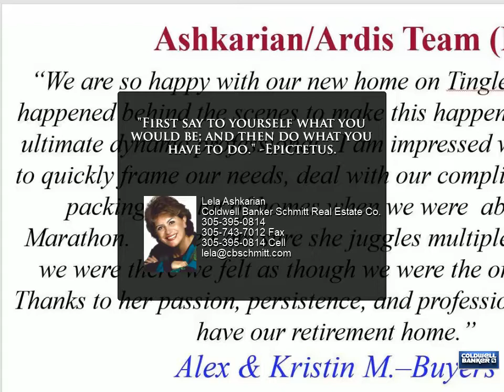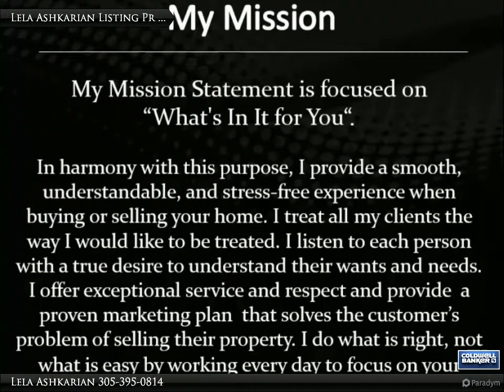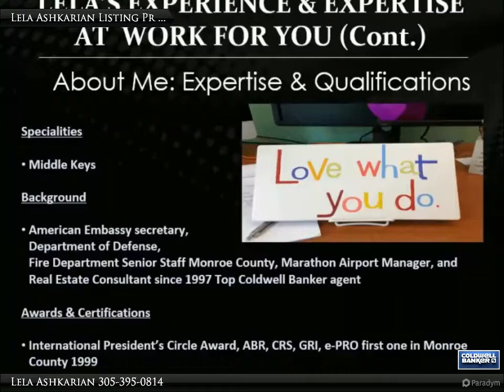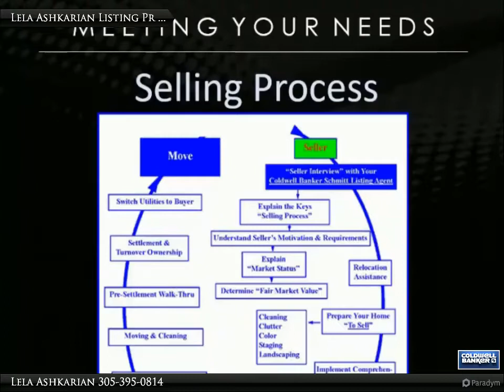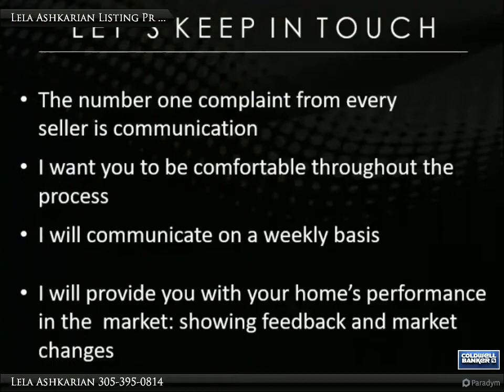The Joy is in the Process, not the Destination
Get an autographed copy
Lela Ashkarian/Author/Real Estate Agent
The Crossing, Living a Life Without Regret

The joy is in the process of the journey, not the destination. The goal is progress, not perfection. Linear thinking always dwells on money. Non-linear thinking emphasizes how I can serve the customer, how I can love what I am doing, how free I can feel, doing something different, being authentic, honoring myself, and honoring God. I don’t just depend on God to take care of everything. Rather, I’m continually moving, making things happen.

Mission Statement

My mission is to provide a smooth, understandable, and stress-free experience when helping someone buy or sell a home. I treat all of my clients the way I would like to be treated. I listen to each person with a true desire to understand his or her wants and needs, and I offer exceptional service and respect, which is what we all deserve and should expect from each other. I work every day to focus on my clients’ goals. I fully explain all options available in every situation, giving them the knowledge they need to make informed decisions. In exchange for this high level of service, I expect my clients to refer me to their friends, family, and work associates.

A noted life coach, Stephen Covey, has written that we tend to trust people for two reasons: because they have character and because they are competent. Both are vital qualities. If they have one but lack the other, then we will tend not to trust them. My mission statement is a reflection of this principle, embodying both my character and competence. It means that my clients can trust me to provide them with the best possible service.

Success

My “hero” is Lela Ashkarian. I have molded myself into the person I am, in the same way, that God created me in His image. As Stephen Covey said in one of his lectures, “I believe that when we were born, our work was born with us.” Every couple of years, when I feel that I want to expand, that I no longer fit the position that I’m occupying, I do something different and exciting. I like to be around people who know more than I do, who have more experience than I have had, who have more money, a higher position in life, more intelligence, more patience, and so forth. To enjoy the same success as these people, I strive to be honest, audacious, detail-oriented, confident, authentic, happy, caring, persistent, understanding and committed to continued growth. These virtues, I feel, will bring me to the top of the pyramid where there won’t be any competition, merely the certainty, clarity, and freedom to enjoy the fruits of my labor. In a sense, all things are created twice, meaning we begin with an end in mind and are bonded with our goal again when it comes to pass.

My life coach, Bob Proctor, has said, “Don’t slow down; calm down.” This is how I measure my success: by progressive realization. If I have a worthy goal, a purpose in life, and focus on my personal goals and those of my clients, then I can take the time to count my blessings in the meantime. I suggest to other agents to read at least two books a month that educate their mind and spirit. In his book, The Greatest Salesman in the World, Og Mandino says, “You have mastered the art of living not for yourself alone, but for others, and this concern has stamped thee above all as a man among men.”

If there’s one thing I dislike about the real estate business it’s dealing with dishonest, disloyal people who think they can outsmart me. In such cases, I use my God-given intuition and boldness to look them in the eyes and tell them I can’t work with them. I let such people go because I prefer to spend my precious time assisting honest and loyal clients. Another thing I dislike about the real estate business is that when things go wrong, the seller or buyer points their finger at the only person they know, and that’s me! That’s why I have prepared a list of reactions to avoid when a transaction goes sour, which I hand to clients before we enter into a working relationship.